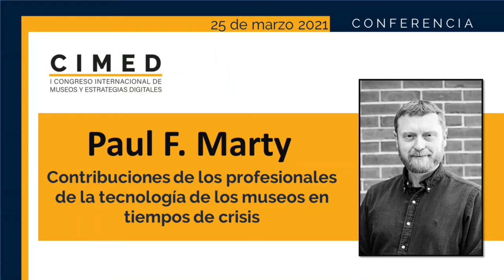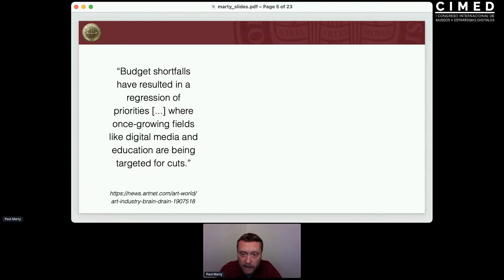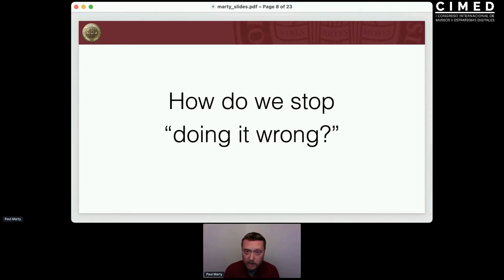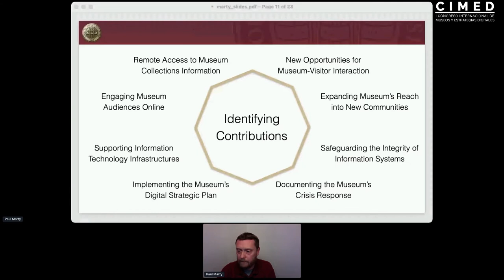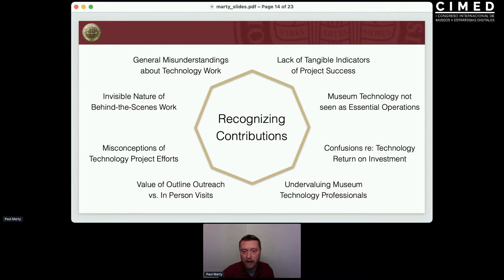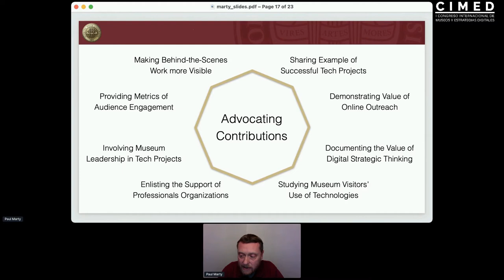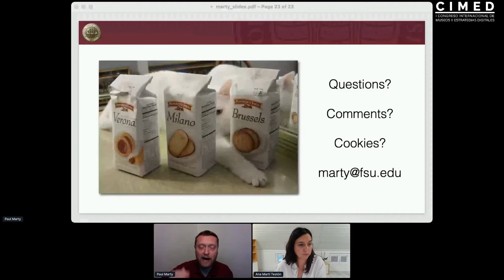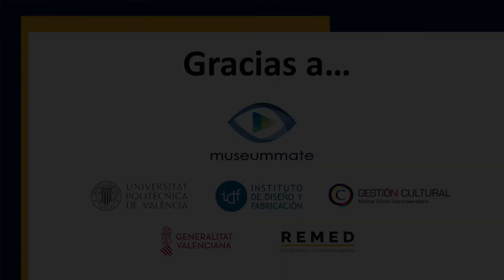Conference by Paul F. Marty (EN)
Conferencia principal impartida por Paul F. Marty en el I Congreso Internacional de Museos y Estrategias Digitales (CIMED), realizada el 25 de marzo del 2020. Link al Congreso CIMED

Título de la conferencia: Contribuciones de los profesionales de la tecnología de los museos en tiempos de crisis

Descripción: Esta conferencia explora las aportaciones que los profesionales de la tecnología de los museos realizan en estos tiempos de crisis y analiza cómo los directores de los museos pueden aprovechar mejor su colaboración. Los profesionales de la tecnología de los museos están en una posición única para proporcionar el liderazgo digital que todos los museos necesitan, y pocos tienen, durante situaciones de crisis. ¿Cómo pueden los líderes de los museos y los profesionales de la tecnología de los museos trabajar juntos para desarrollar las habilidades digitales, la mentalidad y las estrategias que todos los museos necesitarán para enfrentar nuevos desafíos y sobrevivir a crisis futuras?